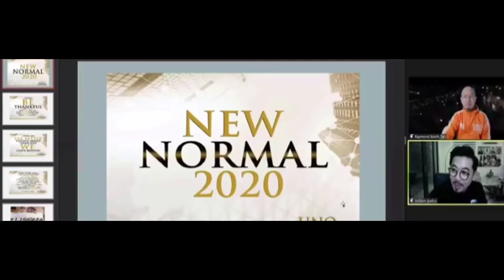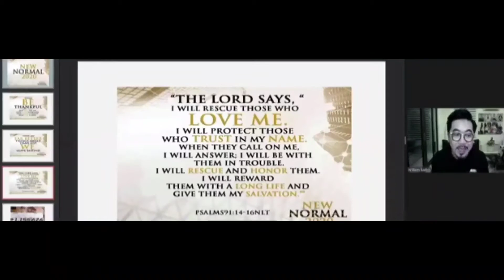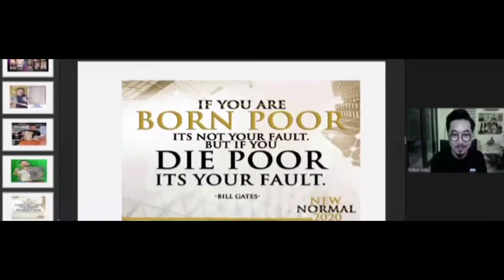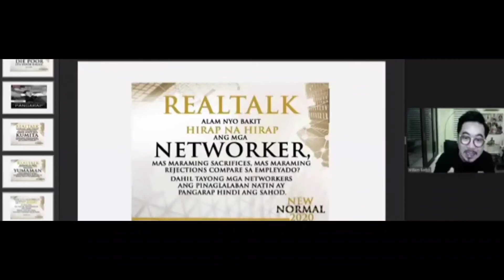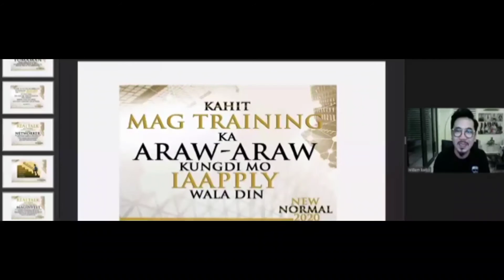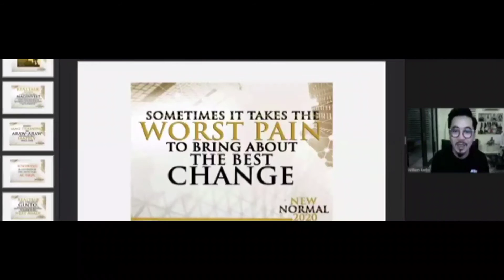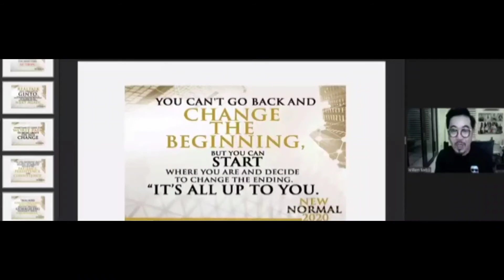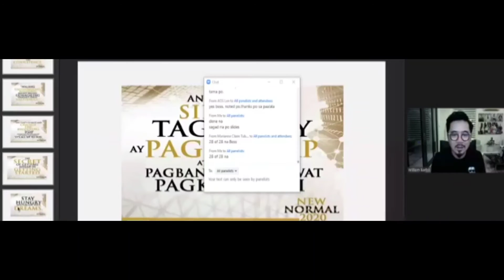UNO President — William Barbo